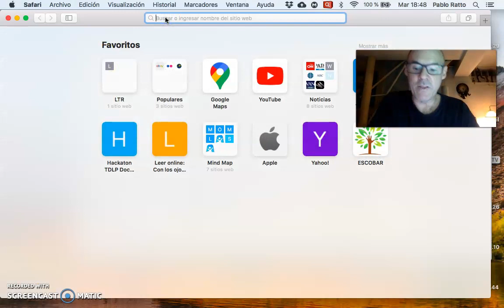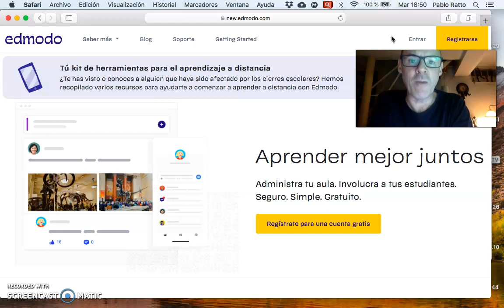Equipos de Trabajo 4 - Catedra Ratto - Video 2 - Parte 2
En este video, ampliamos el enfoque a aquellos que opten por encarar una producción audiovisual como trabajo de graducación, y finalizamos con la presentacion de la plataforma EDMODO a través de la cual se harán las entregas de trabajos prácticos y acceso a las informaciones de interés que la cátedra comunicará: